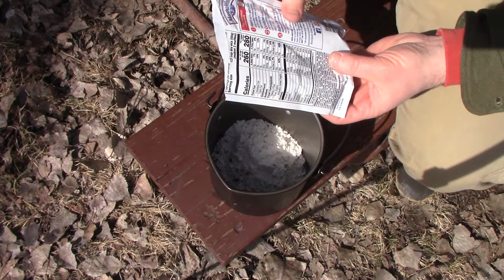Show Us Your Cake! | Outback Oven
Baking a cake in my Outback Oven and MSR Dragonfly stove for the "Show Us Your Cake" challenge which Gonagain suggested I try.  This is a quick and easy method I use to bake up a muffin mix camp cake.